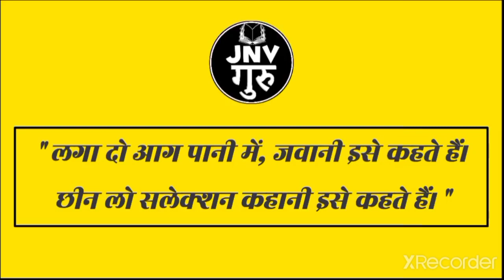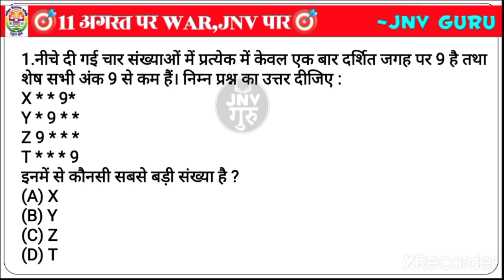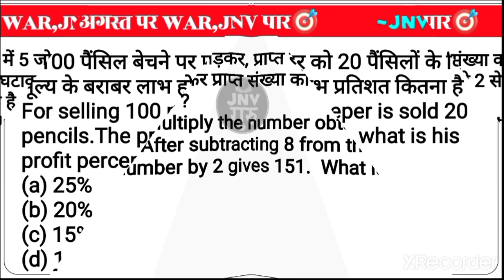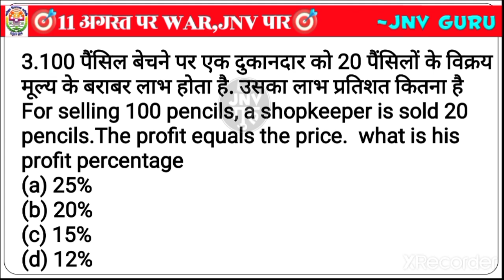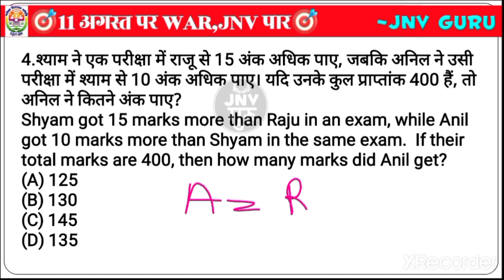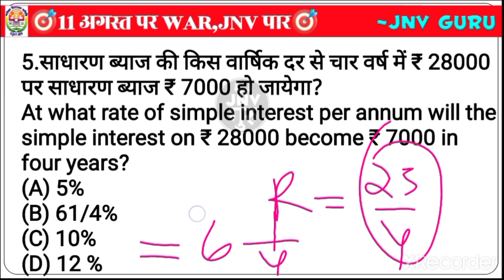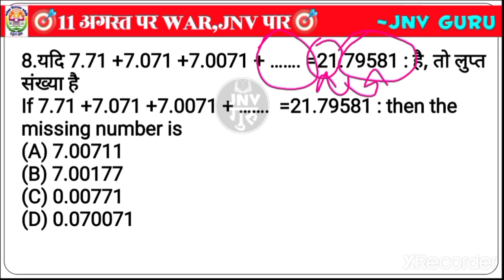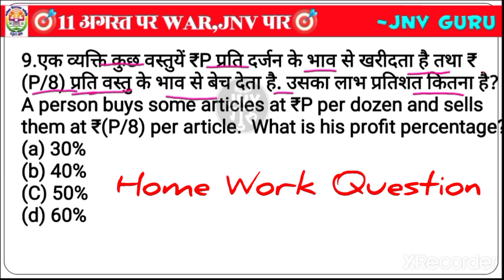सच में पेपर लीक अभी देखो सारे questions| Jawahar Navodaya Vidhyalaya Entrance Exam 2021@exammwarrior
जल्दी देखो 11 अगस्त को आने वाले प्रश्न
पेपर लीक,यहीं प्रश्न आएंगे।
ये प्रश्न जरूर आएंगे यदि नही आये तो चैनल डिलीट मार दूंगा|JNVST 6th Important Question 2021#jnvst

✿Free Courses for Navodaya Entrance Exam Class 6th 2021

navodaya important question 2021,
navodaya important question 2021 class 6,
navodaya important question class 6,
navodaya important question part 1,
navodaya important questions dd sir,
navodaya vidyalaya important questions,
navodaya ke important question,
navodaya vidyalaya important questions 2021,
jawahar navodaya vidyalaya important
questions,
jawahar navodaya vidyalaya important questions 2021,
jawahar navodaya vidyalaya most important question 2021,
jawahar navoday vidyalay ke important question,
jawahar navodaya vidyalaya ka important question,
navodaya maths important questions,
navodaya vidyalaya entrance exam maths important questions,
navodaya vidyalaya maths important
questions,
navodaya most important question,navodaya vidyalaya ke important questions 2021, Navodaya vidyalaya math important questions 2021, navodaya vidyalaya ke questions kaise ata hai, Navodaya vidyalaya ka tayari kaise kare,dd sir jnv, jawahar navodaya vidyalaya, navodaya, जवाहर नवोदय विद्यालय, navodaya school, नवोदय विद्यालय प्रवेश परीक्षा, नवोदय स्कूल
@ALL ROUNDER BSS   @The Praveen Exam U   @DHAMAKA STUDY  @Study village